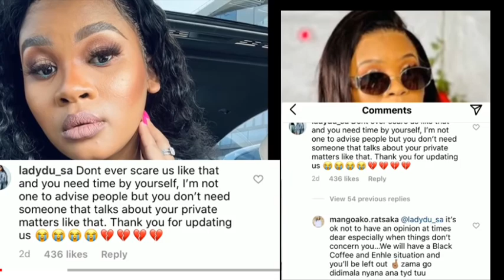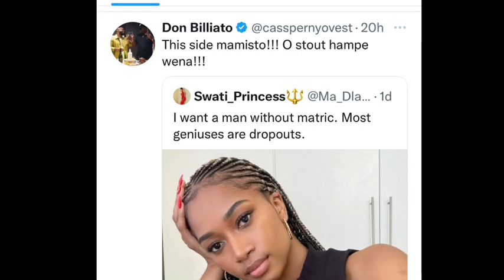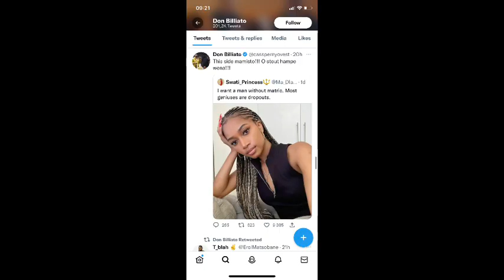Cassper Nyovest Flirting With Another Girl 👀 Thobeka Majozi